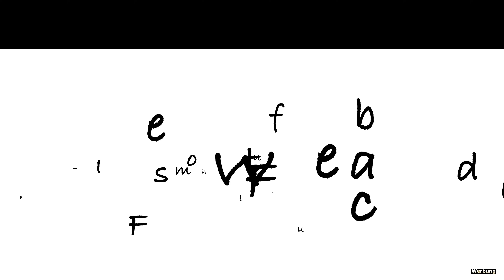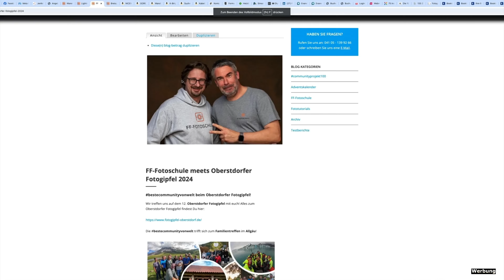Wie es mit dem Kanal weiter geht!?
Ich blicke mal nach vorne, wie es mit dem Kanal hier bei YouTube weiter geht!